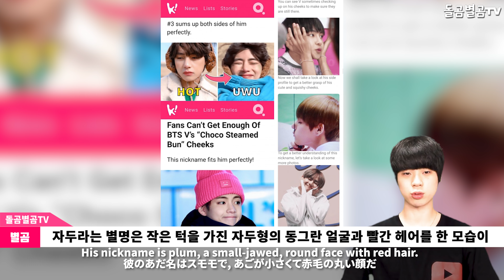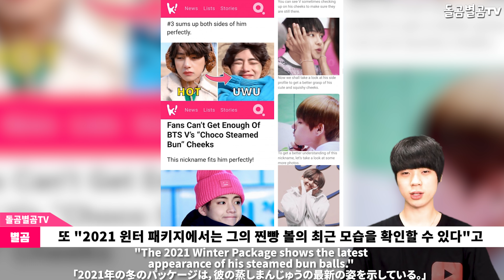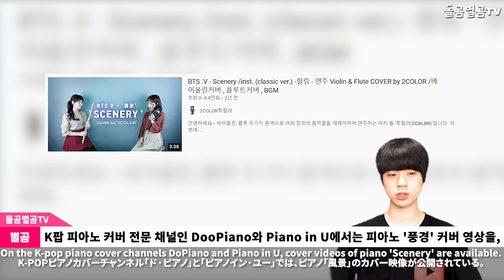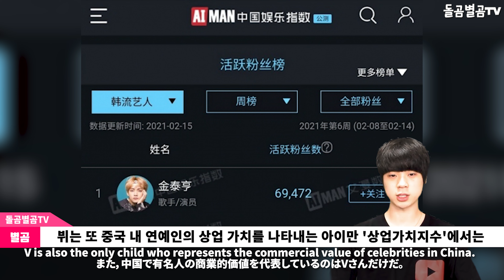【ENG】대륙의 왕자 BTS 뷔, 5일 연속 아이만 1위 실화? 美친 영향력에 난리ㄷㄷ BTS V 돌곰별곰TV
정대규

감사합니다.

네이버 파파고 다국어 번역 :

BTS V, the prince of the continent, topped the chart for 5 days in a row. ££ ££ ££ ££ ££ £££

「大陸の王者」BTSヴィ、5日連続で1位は実話？ ●影響力に大騒ぎ

大陸王子BTS V，連續5天蟬聯"孩子王者" 對美國的影響力一片譁然